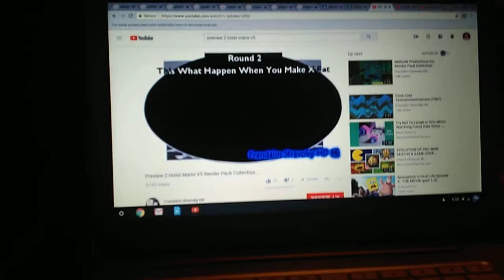Preview 2 Hotel Mario V5 Render Pack Collection Fast